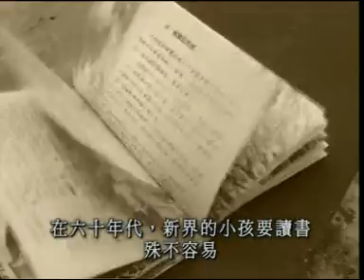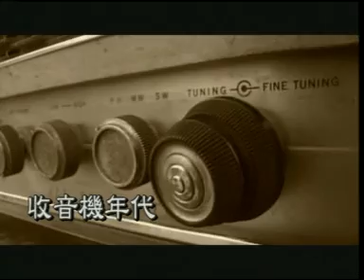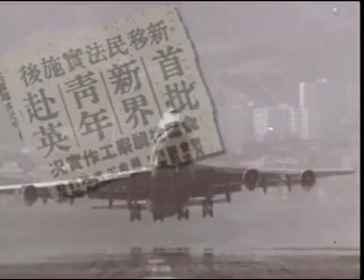集體回憶六十年代2鄉土歲月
六十年代交通不便，新界與城市有著一條無形的界線，新界居民有自己的生活文化。